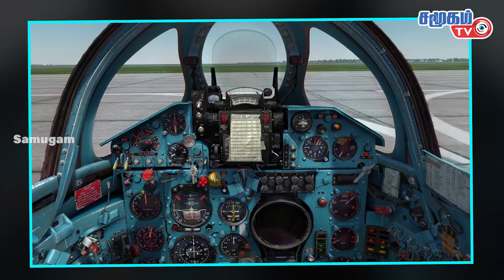Details of MiG-21 fighter jets with Indian Air Force tryst.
Details of MiG-21 fighter jets with Indian Air Force tryst.The eruption of the MiG-21 in Gwalior on March 17 last year marks the second time this year that the world's attention has been drawn to an aircraft that has been in service for many years in the Indian Air Force.It thus focuses on the safety protocols of aircraft in the Indian Air Force, and the efforts of the Indian Air Force to replace long-used aircraft with new aircraft.According to officials associated with the MiG-21 Air Force, India acquired its first MiG-21 fighter jet in 1936 and has since increased its capability by introducing 874 variants of these Russian-made supersonic fighter jets.
But more than 400 of these MiG-21s have crashed and taken the lives of a total of 200 pilots over the past six decades.Thus the aircraft is believed to be full of life.Of the two eruptions this year, the first occurred on January 5 near Suratgarh in Rajasthan.It is worth noting that these are the most advanced versions of the MiG-21s.
The MiG-21 Bis was first upgraded from the widespread 1976 edition and then upgraded back to the MiG-21 Bison in 2000.The Indian Air Force currently has 4 squadron MiG-21 Bison aircraft in service.Each squadron has 16 to 18 planes.More than 60% of the 874 editions are licensed versions of India.According to experts, MiG-21s are more likely to crash than other aircraft because they have been in service with the Air Force for so long.
Due to delays in the import of new aircraft, the Indian Air Force is forced to keep MiG-21 aircraft in service for a specified period.According to Air Vice Marshal Sunil Nanodkar, a former Air Force officer,"Were there any other ways? There were only a limited number of planes to protect our airspace.Acquisition of multi-aircraft aircraft delayed. Of the 126 rafale flights that had been arranged, only 36 had arrived.LCA programs have been postponed. Sukhoi-30 aircraft are found with service deficiencies.Therefore, the Indian Air Force was forced to use its MiG-21 aircraft division. "
The MiG-21 supersonic aircraft were forced to be used for training in the 1980s, 1990s and 2000s due to delays in the purchase of training aircraft.This period was more prone to crashes of these aircraft.